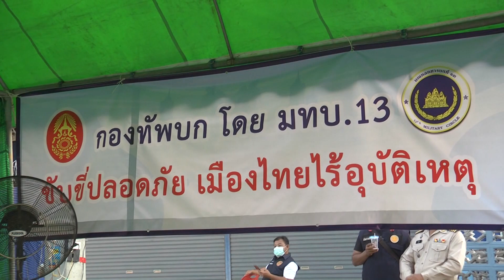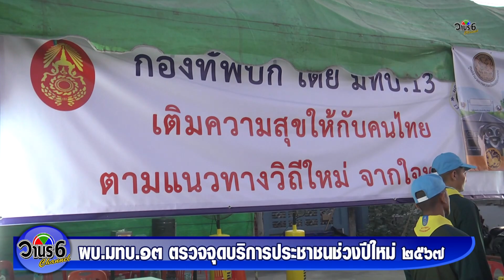ผบ.มทบ.13 ตรวจจุดบริการประชาชนช่วงปีใหม่ 2567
ผู้บัญชาการมณฑลทหารบกที่ 13 ลงพื้นที่ตรวจเยี่ยมจุดบริการประชาชนช่วงเทศกาลปีใหม่ รวมทั้งเน้นย้ำใหเบริการด้วยความสุภาพ ชี้แจงเส้นทางที่ปลอดภัย และยังเป็นจุดพักรถ

          โดยเมื่อเช้าตรู่วันนี้ พลตรี นิธิ อิงคสุวรรณ ผู้บัญชาการมณฑลทหารบกที่ 13 พร้อมคณะได้เดินทางลงพื้นที่ตรวจเยี่ยมจุดบริการประชาชนตามพื้นที่ต่าง ๆ ที่เป็นเส้นทางหลัก ซึ่งมีจุดบริการประชาชนพรหมมาสตร์ ริมถนนสายลพบุรี – สิงห์บุรี อำเภอเมืองลพบุรี  โดยมีเจ้าหน้าที่ตำรวจ เจ้าหน้าที่จากองค์การบริหารส่วนตำบลพรหมมาสตร์ เจ้าหน้าที่ฝ่ายปกครอง กำลังพลจิตอาสามณฑลทหารบกที่ 13 และเจ้าหน้าที่สารวัตรทหาร เพื่อเป็นการเฝ้าระวังป้องกันในการป้องกันการเกิดอุบัติเหตุทางถนนเทศกาลปีใหม่ 2567 เพื่อให้ประชาชนที่ต้องเดินทางกลับภูมิลำเนา การเดินทางท่องเที่ยว และเดินทางกลับไปทำงานปฏิบัติหน้าที่ได้ปลอดภัย สำหรับถนนสายนี้เป็นเส้นทางที่เชื่อมวิ่งผ่านมาจากจังหวัดสระบุรี ลพบุรี และสิงห์บุรีที่สามารถวิ่งไปใช้เส้นทางภาคเหนือ และภาคตะวันออกเฉียงเหนือได้ โดยพบว่าเริ่มมีการเดินทางใช้เส้นทางดังกล่าวกันมากขึ้นแล้ว พร้อมกันนี้ได้ขอบใจเจ้าหน้าที่ทุกฝ่ายที่มีความตั้งใจ เสียสละเวลามาปฏิบัติหน้าที่ ซึ่งการมาตรวจเยี่ยมในครั้งนี้ก็เป็นขวัญกำลังใจแก่เจ้าหน้าที่ประจำจุดตรวจและบริการประชาชนในเทศกาลปีใหม่ นอกจากนี้ก็ขอฝากไปถึงประชาชนที่ใช้รถใช้ถนนให้ปฏิบัติตามกฎหมายจราจรอย่างเคร่งครัด โดยเชื่อว่าในช่วงเทศกาลปีใหม่นี้เชื่อว่าจังหวัดลพบุรีจะมีการสูญเสียขากการเกิดอุบัติเหตุน้อยที่สุด แต่อย่างไรก็ดีขอให้ทุกคนได้ปฏิบัติตามกฎหมายจราจรอย่างเคร่งครัดจะได้ฉลองเทศกาลปีใหม่อย่างมีความสุข จากนั้นได้เดินทางไปตรวจเยี่ยมจุดบริการประชาชนที่ตั้งบนถนนสายหลักต่าง ๆ ต่อไป